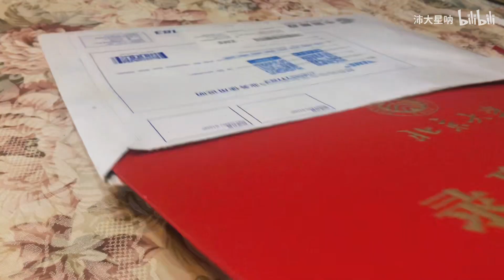《过时》cover新裤子乐队